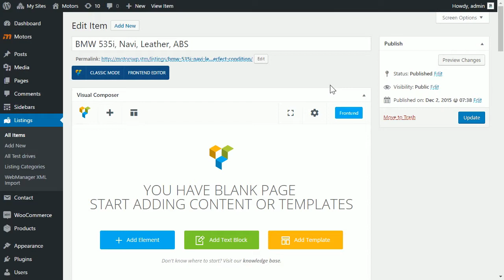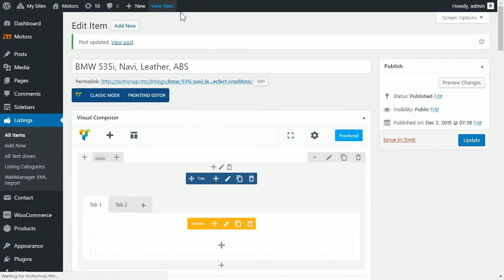Motors - Difference between VC and Classic Editor - StylemixThemes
Motors - Difference between VC and Classic Editor